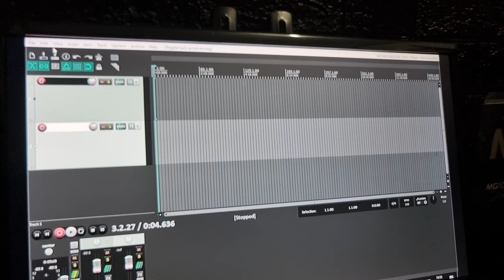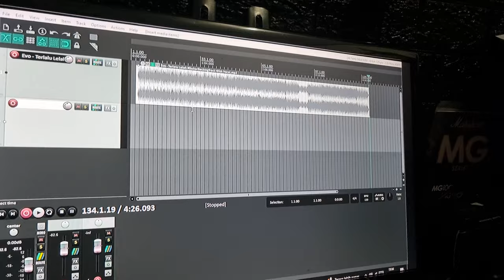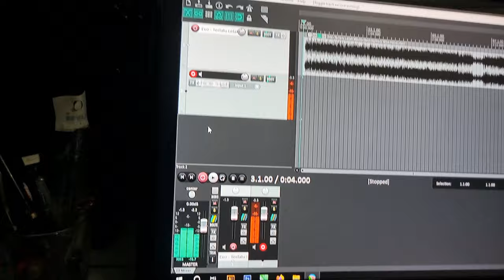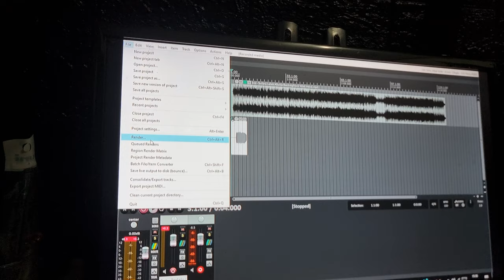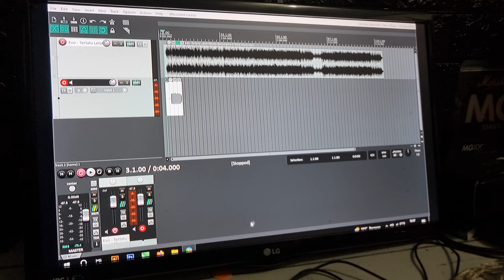cara rekaman cover gitar pakai DAW REAPER